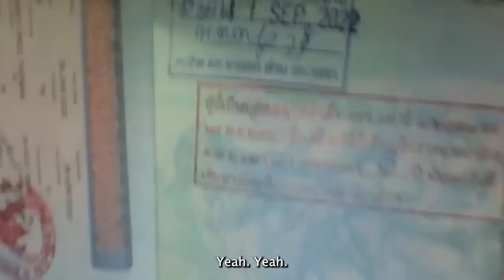How I got BANNED from Thailand (Paul's story)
I interview Paul Morrissey who tells the story of how he got banned from Thailand. Paul had lived in Thailand for a number of years living in Pattaya and Chiangmai. Back in 2020 when he needed a new visa his landlord offered to help him get a Non-immigrant O visa and here's where his problems started.